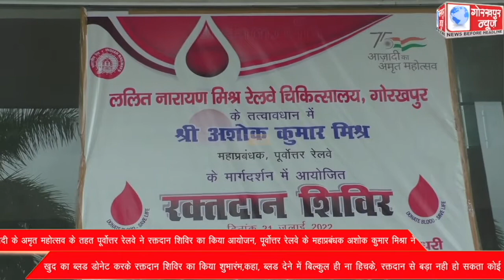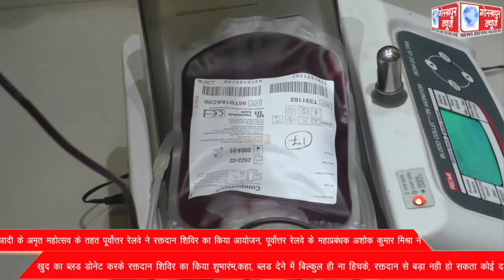आजादी के अमृत महोत्सव के तहत पूर्वोत्तर रेलवे ने रक्तदान शिविर का किया आयोजन, पूर्वोत्तर रेलवे के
आजादी के अमृत महोत्सव के तहत पूर्वोत्तर रेलवे ने रक्तदान शिविर का किया आयोजन, पूर्वोत्तर रेलवे के महाप्रबंधक अशोक कुमार मिश्रा ने खुद का ब्लड डोनेट करके रक्तदान शिविर का किया शुभारंभ,कहा, ब्लड देने में बिल्कुल ही ना हिचके, रक्तदान से बड़ा नही हो सकता कोई दान